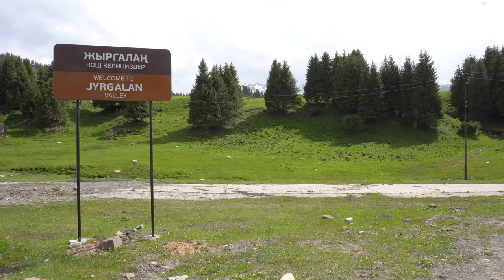Is this most beautiful place in Kyrgyzstan? | Jyrgalan, Kyrgyzstan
Welcome to Jyrgalan, our favourite place in all of Kyrgyzstan. This beautiful, bucolic village is found in the eastern part of the country, just an hour from Karakol and on the Kazakhstan border. It's home to some of the most spectacular mountains in Kyrgyzstan, is a mecca for horse trekking and has incredibly friendly and hospitable locals.

Jyrgalan used to be a mining town during the Soviet times, but in recent years it has reinvented itself as an adventure tourism destination.

In the village cows, horses, goats and dogs wander down the streets and kids come running up to say hi. People invite you into their house for tea, and you are instantly taken back to a simpler, peaceful time.

The hiking in Jyrgalan is fantastic, and from the village, you can head off on anything from a few hours to over a week of trekking through the peaks and valleys.

If you're looking for a wonderful place to spend some time in Central Asia, we highly recommend visiting Jyrgalan, Kyrgyzstan.

Sony A6300 .
Apple iPhone 7 Plus .

For awesome photos, tips and travel stories, check us out of our other channels;

When you do, click on the notifications bell to receive updates when we launch a new video. Thank you so much, everyone. We really appreciate it.

Happy adventures,
Alesha and Jarryd